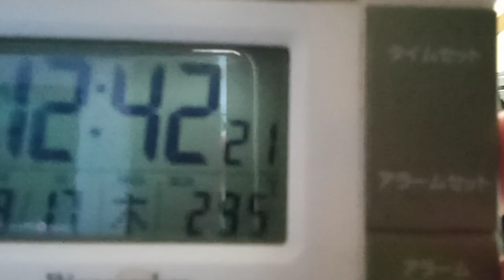２０２３年８月１７日の被害。夜中に睡眠妨害をしに来る者や６：００頃からサッカーや別の日の不法侵入者のゴキブリ事件